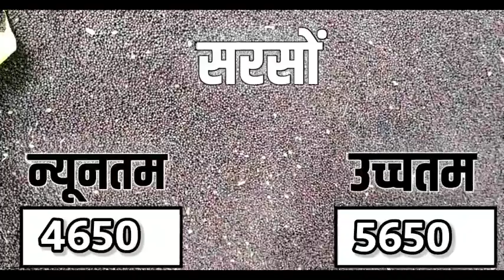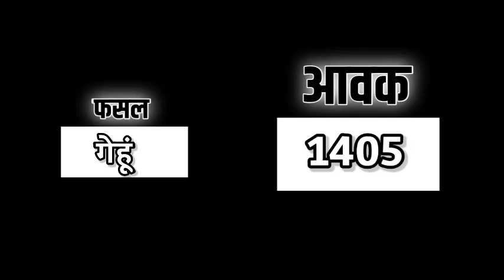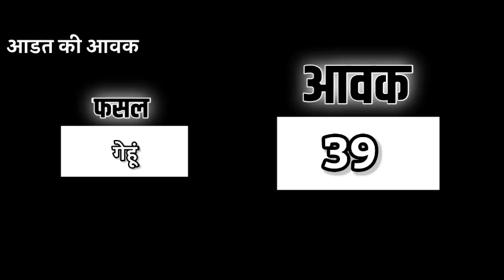आज 11 जनवरी 2023 के सभी फसलों के निंबाहेड़ा मंडी भाव|Nimbahera Mandi bhav Today 11 January 2023